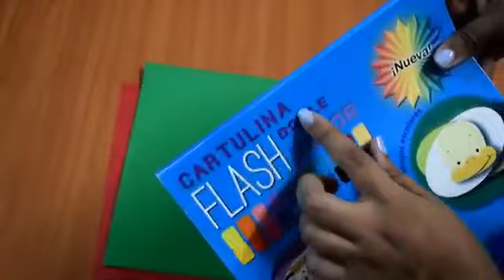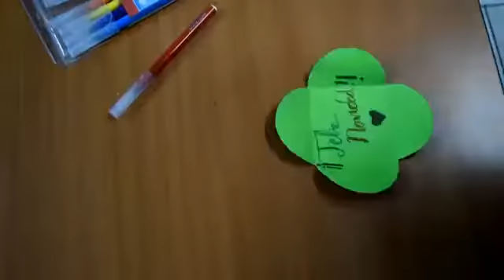TALLERES CREATIVOS... TARJETA DE NAVIDAD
TARJETA DE NAVIDAD  con productos KORES JOVI ERICHKRAUSE. Puedes descargar el vídeo a través de este vinculo: